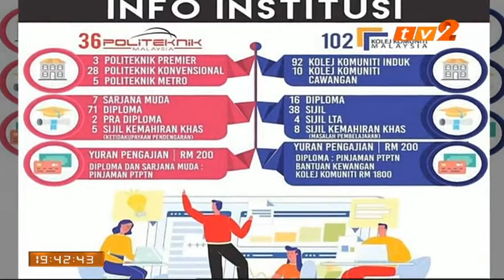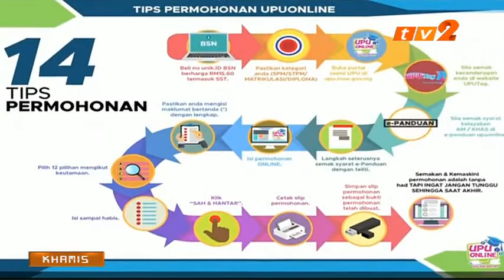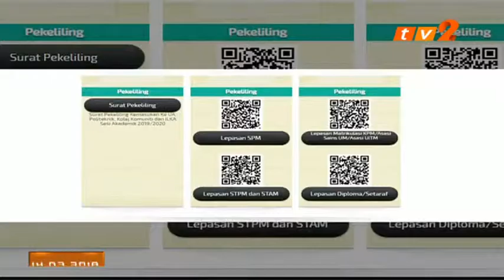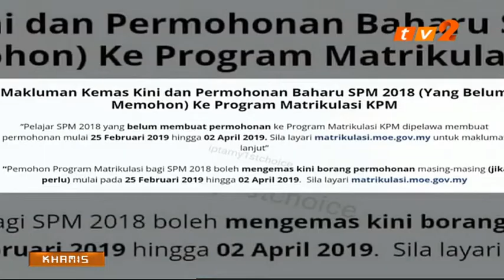IPTA My 1st Choice 2019 | RTM TAMIL NEWS | UPU ONLINE | 14.03.2019